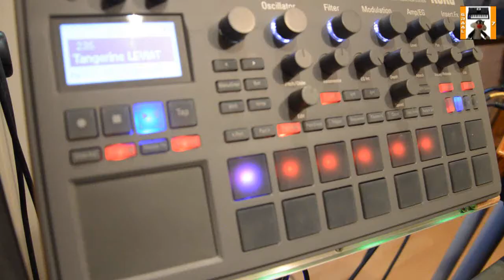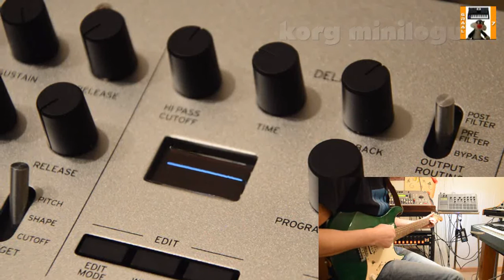Tangerine dream -Leviathan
KORG MINILOGUE
YAMAHA GUITAR; moog sub 37;electribe 2
FROM. ALBUM VIEWS FROM RED TRAIN (track 3)